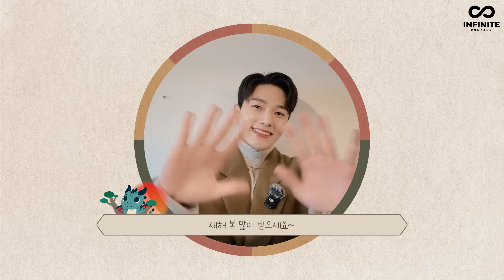[To. INSPIRIT💛] INFINITE(인피니트)가 전하는 2024 설날 인사 메시지